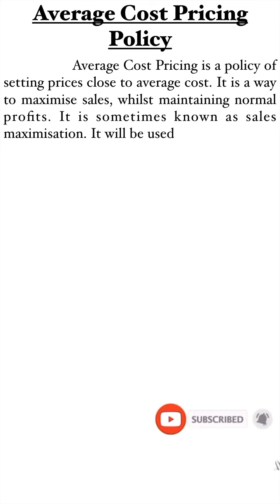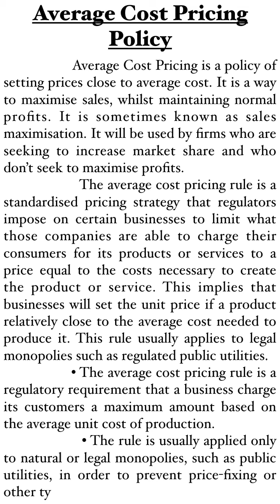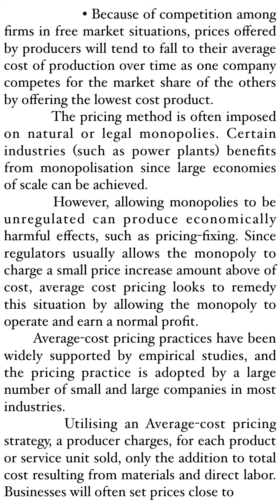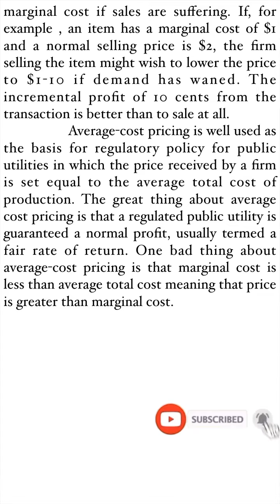Average -Cost Pricing Policy(Economics 9otes)